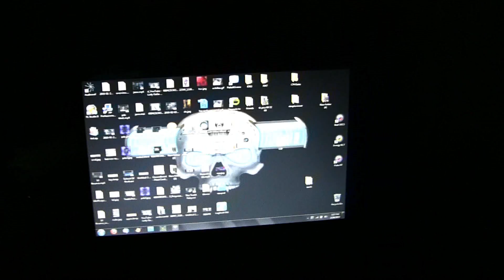{2/18} Le Infidel Games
Codename Infidel blabbing on about electronics in his crib.